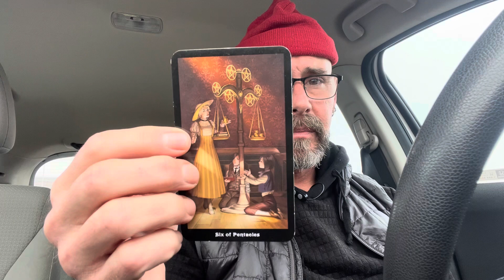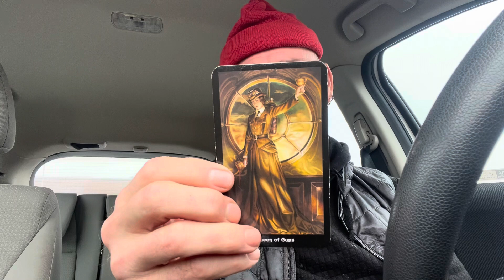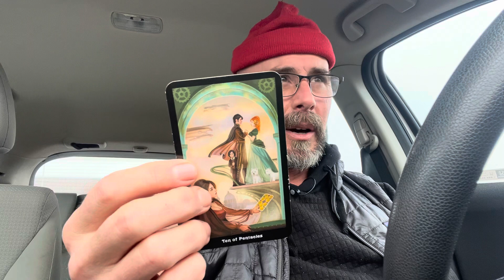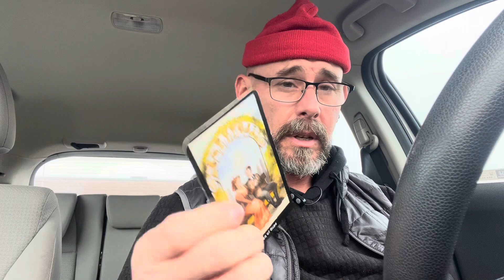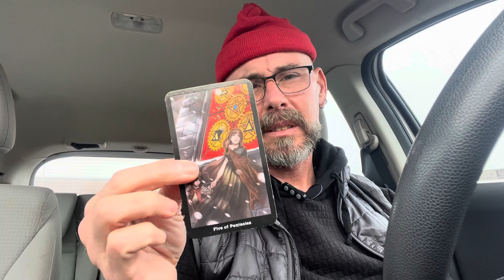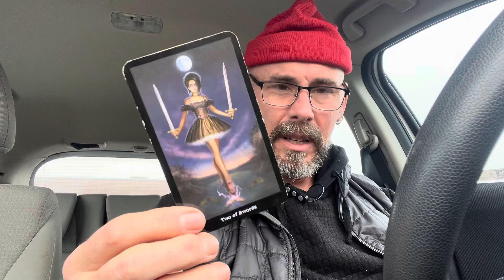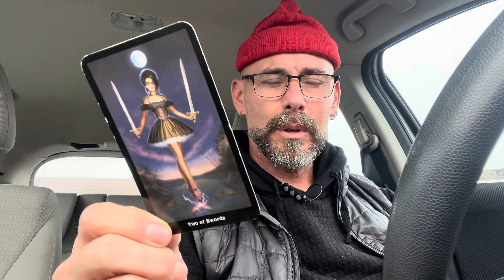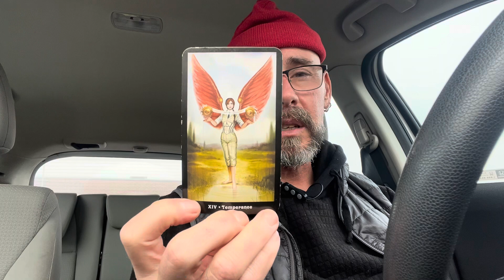Next 48 Hours Tarot Reading for Aquarius ♒️ - Full Moon in Leo